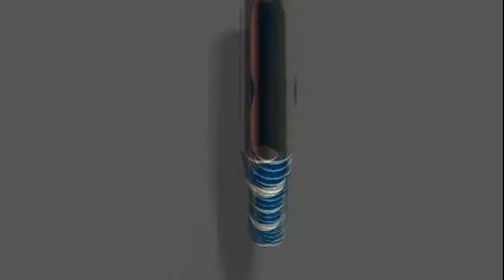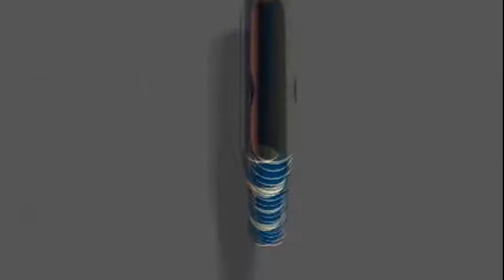Alimentaria 2012 México: Entrevista a CENCO nuevas leyes FDA para exportar a USA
Alfa Editores trae a CENCO (centro de control) desde Alimentaria Mexico 2012 y nos habla de las nuevas leyes de la FDA para exportación a Estados Unidos.